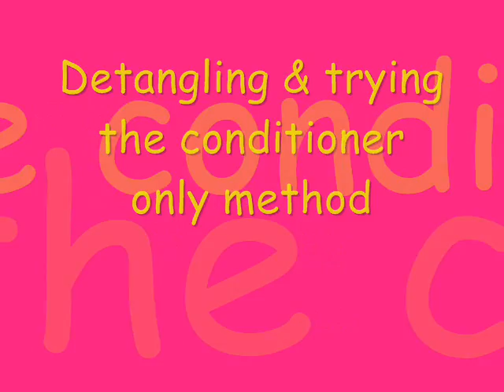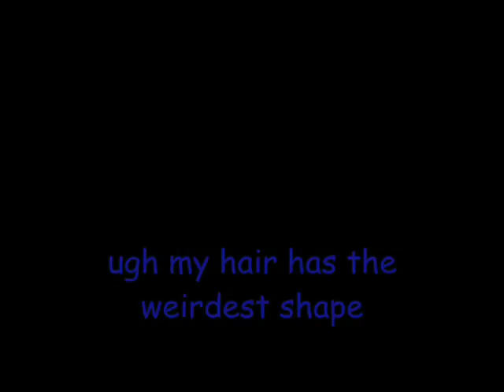Tangles? No Problem =)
i love my tangle teezer ! & this conditioner only method worked pretty well..i like it better than the gel method